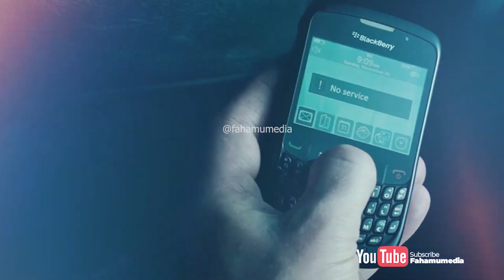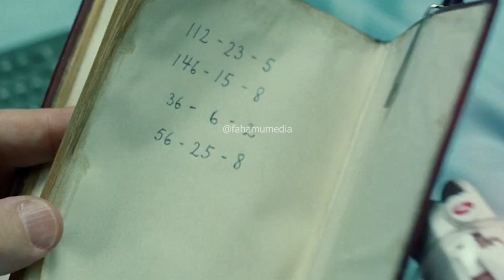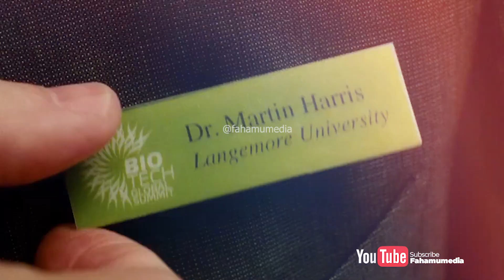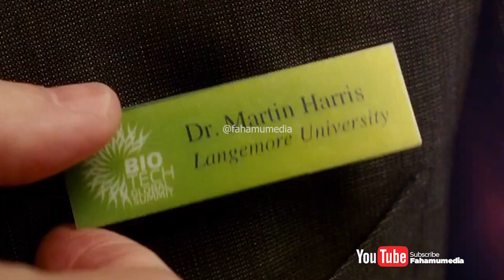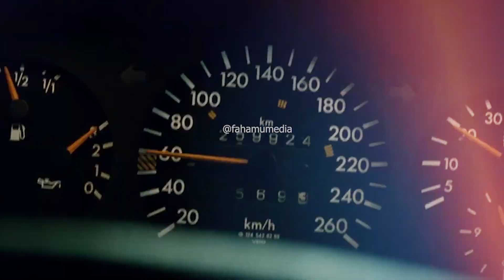Unknown (2011 Film) | Review In SwaHili